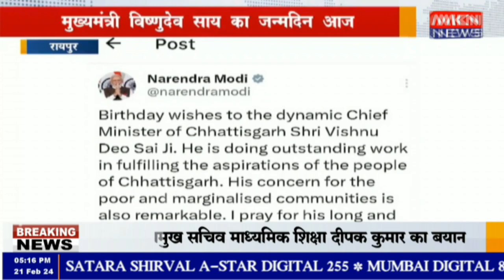रायपुर - मुख्यमंत्री विष्णुदेव साय का जन्मदिन आज, PM मोदी, गृह मंत्री सहित कई लोगों ने दी शुभकामनाएं